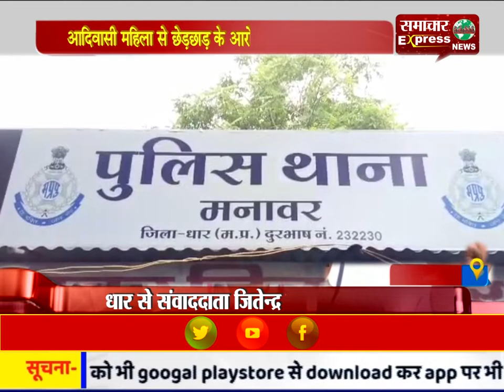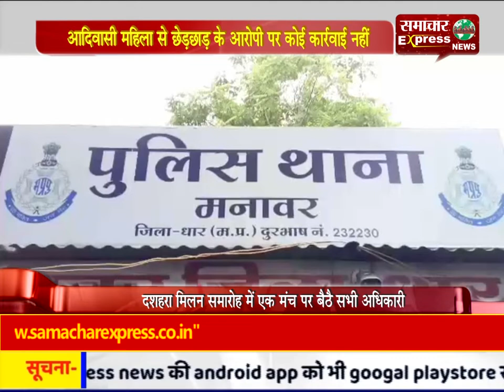आदिवासी महिला से छेड़छाड़ के आरोपी पर कोई कार्रवाई नहीं